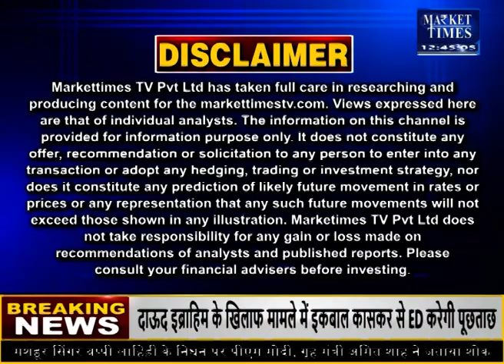मसूर में गिरावट जारी, उड़द में तेजी Market Times TV